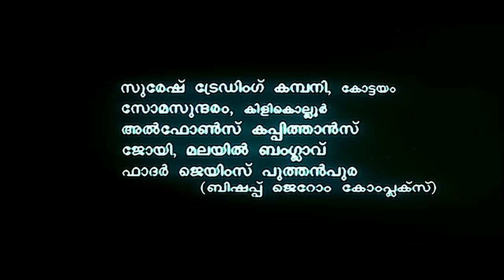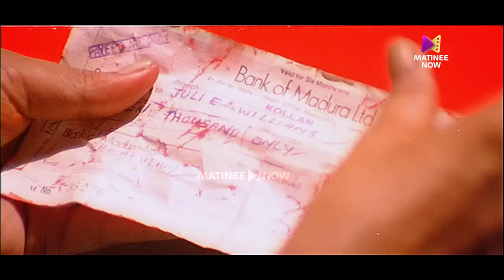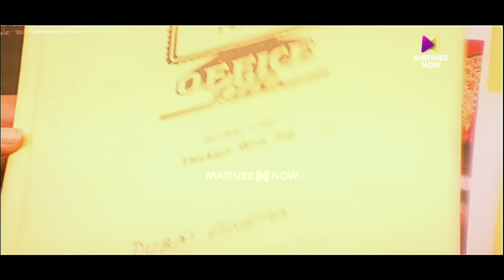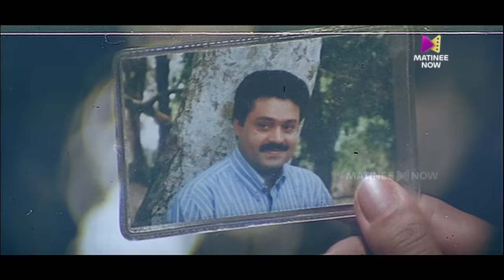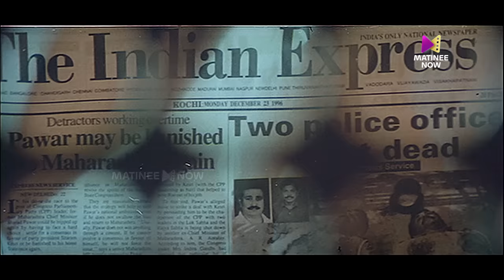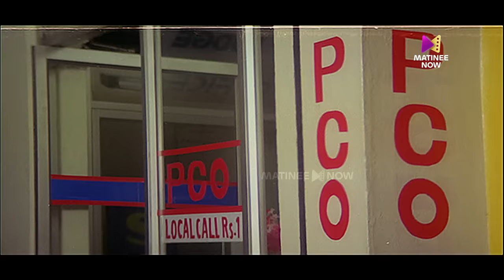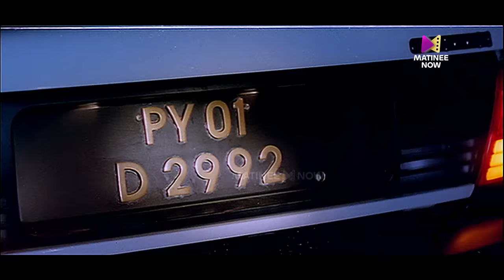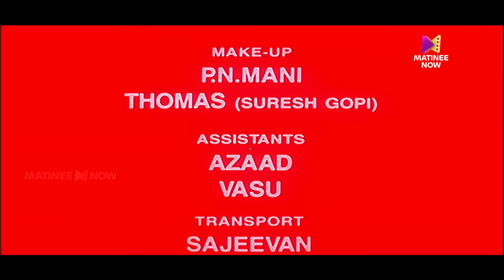Bhoopathi Malayalam Full Movie | Joshiy | Suresh Gopi | Thilakan | Priya Raman | Kanaka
Bhoopathi is a 1997 Indian Malayalam film, directed by Joshiy. The film stars Suresh Gopi, Priya Raman, Kanaka, and Thilakan in the lead roles. The film has musical score by S. P. Venkatesh.

Edited by - K. P. Hariharaputhran
Starring - Suresh Gopi, Priya Raman, Kanaka, Thilakan

|| ANTI-PIRACY WARNING ||